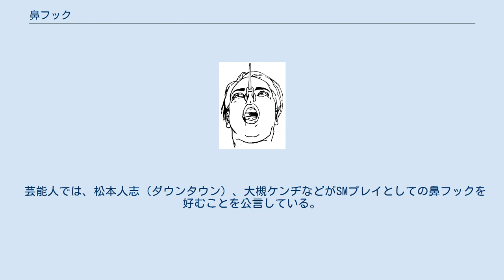鼻フック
鼻フックのイラスト 鼻フック（はなフック）とは、鼻にひっかけて、ブタのような鼻にする道具あるいはその行為。
本来行為そのものは「鼻責め」といい、行為としての鼻フックは鼻責めの一種。
 他人をブタのような鼻にするという行為は、幼少時に行われるにらめっこのように滑稽な顔を面白がる性質のもの、というのが一般的な理解である。
 しかし、異性の変形した顔に性的興奮を感じる者もいるほか、ＳＭプレイにおいて、相手を「豚」と揶揄したり、豚のような鼻にして相手を貶める行為が行われるなど、性的な意味も持っている。
 1980年代以降のSM系AVにおいて多くみられるようになったが、1990年代からは、逆にAVから触発され、テレビのバラエティ番組において性的な意味を持たずに、肉体的な鼻の苦痛や滑稽な顔を楽しむ罰ゲームとしても行われるようになった。
 道具としては、カーテンフックや針金で自作したものが用いられたこともあったが、現在は、アダルトショップなどでも販売されている専用のものが使われることが多い。
 性的な意味を持つ場合も持たない場合も、肉体的な痛さとともに、ブタのように醜くなった顔と元の顔とのギャップを楽しんだり、醜い顔にされることにより感じる羞恥心を刺激することを目的とすることが多い。
 自分の顔にプライドを持つ人にとっては、裸を見られるよりも恥ずかしいという意見もあるが、顔に羞恥心を感じない人にとっては、あまり意味のない行為である。
 近年、変顔が流行していることもあり、SMプレイとしてよりもお笑い芸や罰ゲームの一種としてとらえられることも多いが、現在もSMものを初め数多くのAV作品などで取り上げられている。
 芸能人では、松本人志（ダウンタウン）、大槻ケンヂなどがSMプレイとしての鼻フックを好むことを公言している。